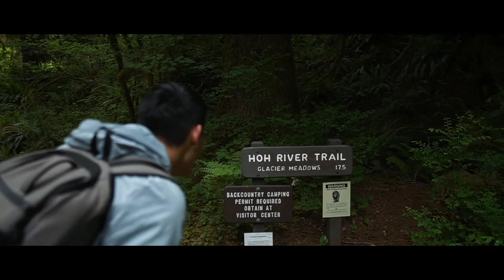Washington Trip Summer 2019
I went on a short trip with my friends all over Washington. It was a really fun trip and I'd love to go again in the future. As for this channel, I've been putting this channel off for awhile now but I am back and will be more active. There's more videos coming to this channel.

Short Speech
al-Sadat by Anwar Peace
Kissinger, Henry: Peace Is At Hand